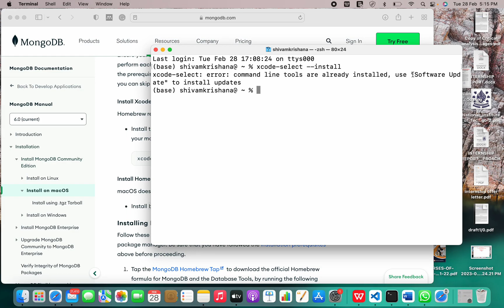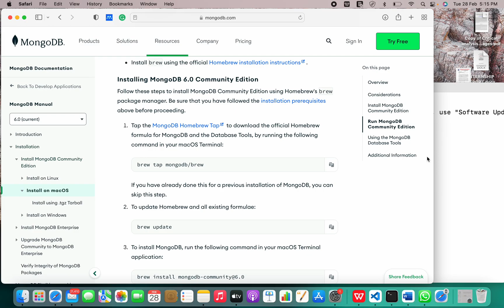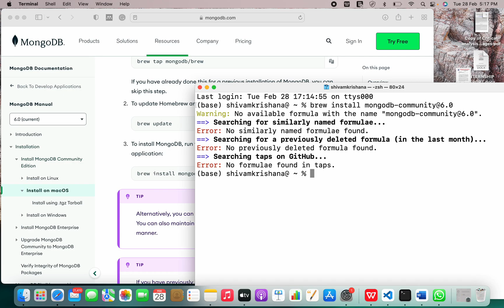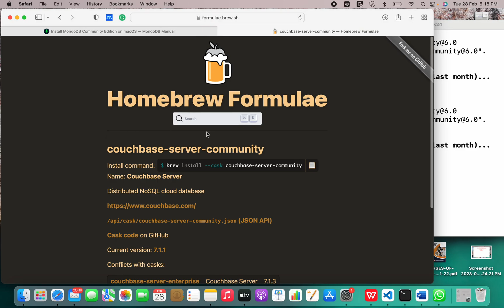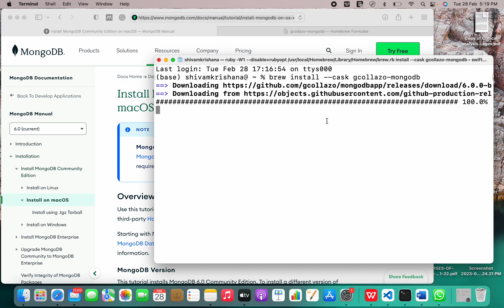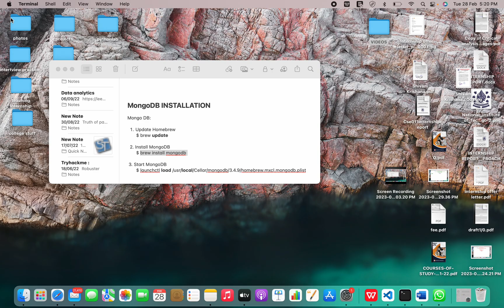How to Install MongoDB on Mac (Apple M1 chip)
In this video we will see How to Install MongoDB  in Mac M1. MongoDB is a cross-platform document-oriented database program that is open source. MongoDB, a NoSQL database program, employs JSON-like documents with optional schemas.

To install MongoDB on a Mac M1, you can follow these steps:

Open the Terminal application on your Mac M1.

Install Homebrew by entering the following command in the terminal:
After the installation of Homebrew is complete, enter the following command in the terminal to add the MongoDB tap:
brew tap mongodb/brew
Then, enter the following command to install MongoDB:
brew install mongodb-community
Once the installation is complete, you can start the MongoDB service by entering the following command:
brew services start mongodb-community
Finally, verify that MongoDB is running by entering the following command:
mongo
If MongoDB is running, you should see the MongoDB shell prompt, which looks like this:
MongoDB shell version v5.x.x
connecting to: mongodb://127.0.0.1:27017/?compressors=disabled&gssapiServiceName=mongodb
Implicit session: session { "id" : UUID("xxxxxxxx-xxxx-xxxx-xxxx-xxxxxxxxxxxx") }
MongoDB server version: x.x.x
Welcome to the MongoDB shell.
For interactive help, type "help".
Questions? Try the support group
Note: make sure to replace "x.x.x" with the actual version number of the MongoDB installation.